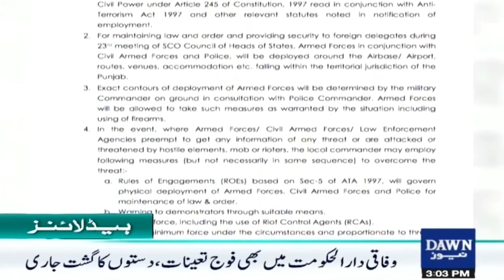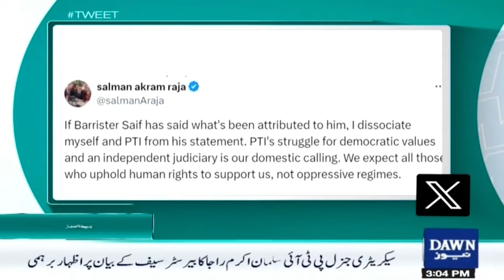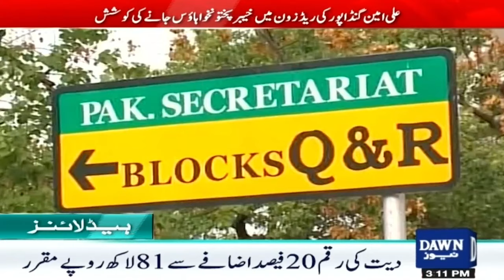Dawn News Headlines: 03 PM | Ali Amin attempts to enter the red zone | 05 Oct 2024